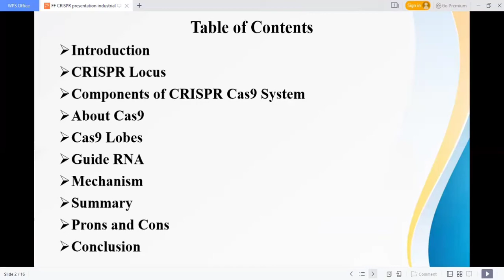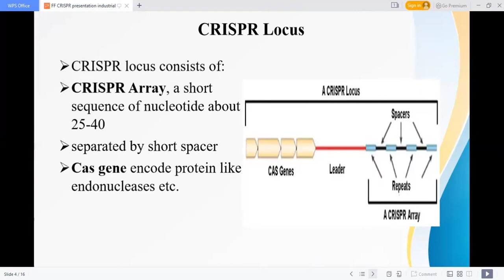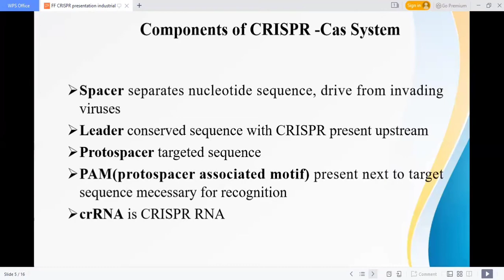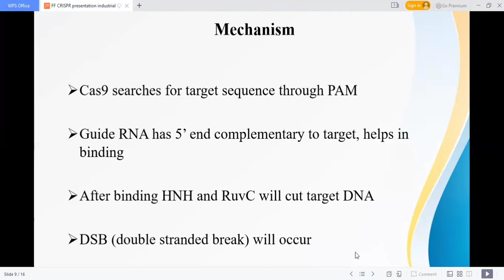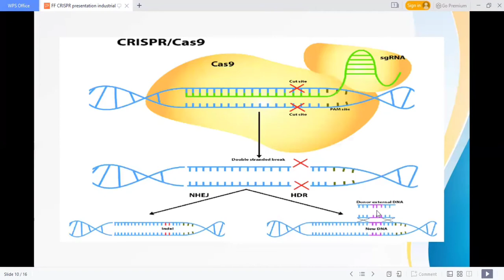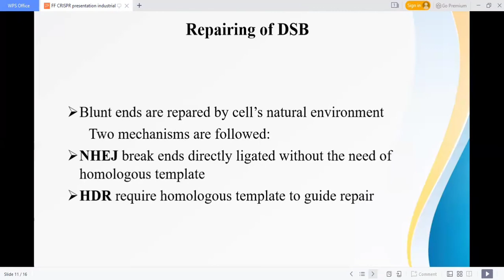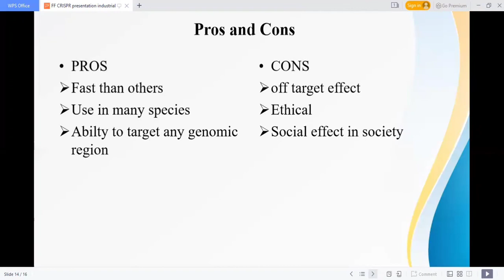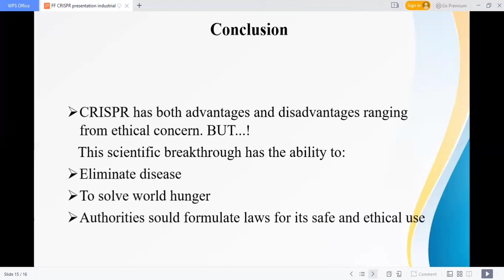Advance in Industrial Biotechnology using CRISPER Cas9 System| Presentation | Shahraiz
This presentation covered:
Introduction;
CRISPR Locus;
Components of CRISPR; Cas9;
Cas9 Lobes
Guide RNA;
Mechanism;
Summary;
Prons and Cons;
Conclusion
To download presentation file visit Genomics Lab slide share.